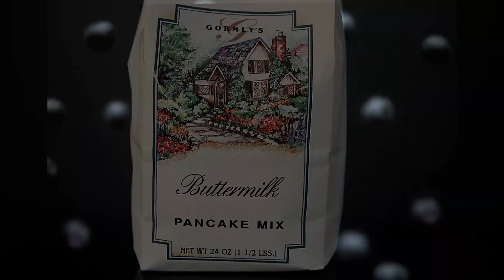Custom Label Solutions That Stick!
Brilliantly resilient custom labels for all.